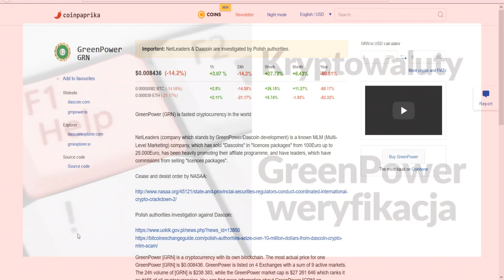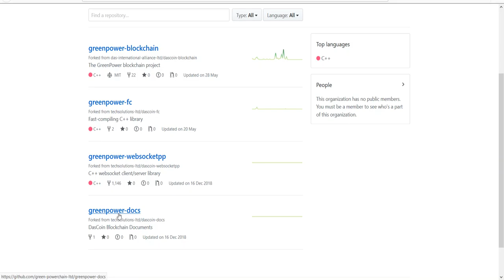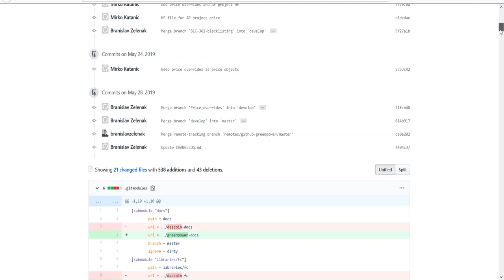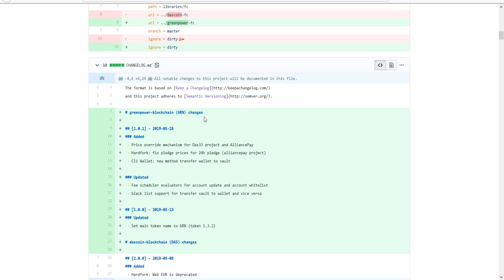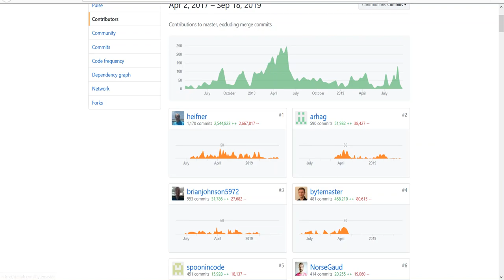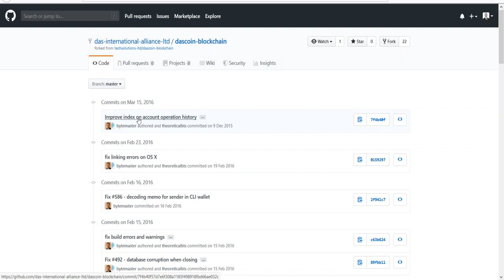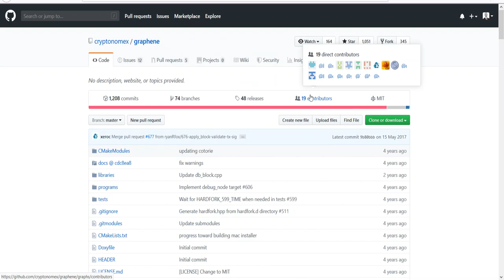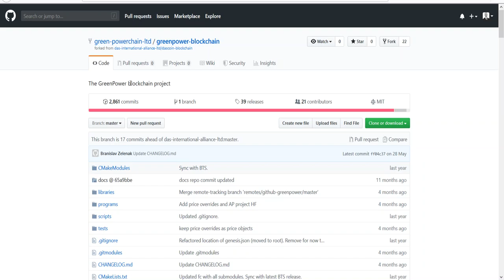Kryptowaluty / Blockchain - GreenPower weryfikacja #003